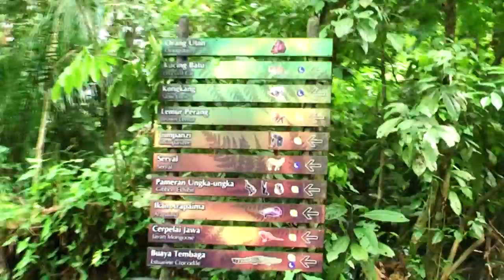Lions Tropicana KL visit Taiping Zoo 267.15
Visit to Taiping Zoo with OKU guests.
Hosted by Lions Club of Taiping Centennial.